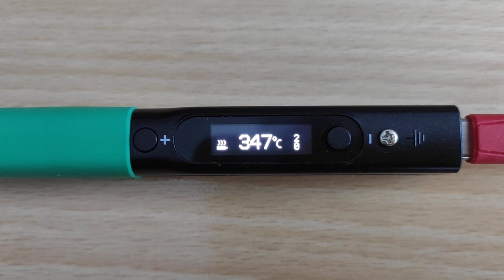Pinecil V2 with USB-C PD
Pinecil V2 heating from room temperature to 350°C with USB-C PD